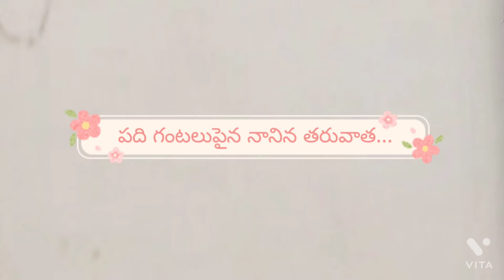సుగంధీ పానియం తయారీ||MAKING OF SUGANDHI DRINK|| SUBBU WORLD OF COLOURS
making of sugandhi drink
సుగంధీ పానియం తయారు చేసె విధానం.దాని ఉపయోగాలు..

i.g.@subbu_world_of_colors